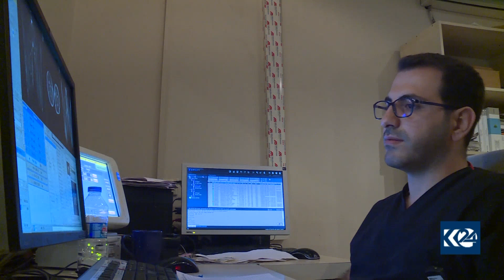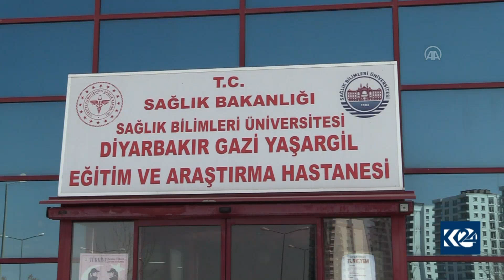Bandorên şovaya Covîd19 li Bakur zêde dibin